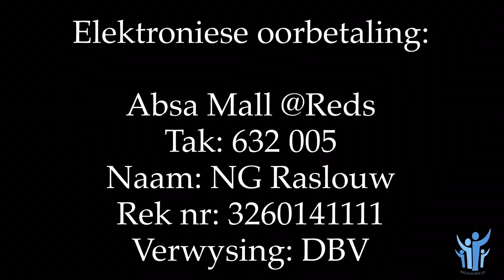DBV update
Ds Lourens van Deventer